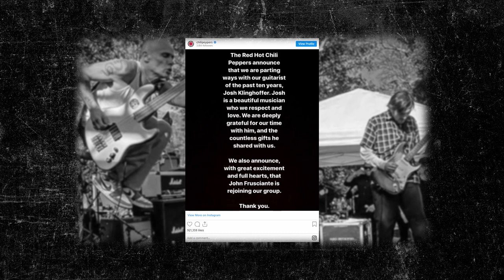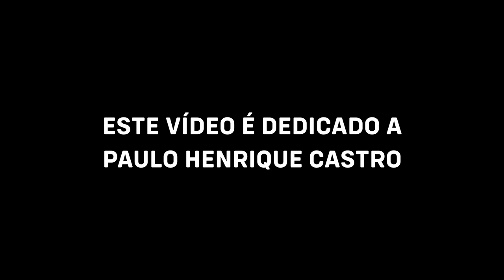Ode ao John Frusciante - Vlog 01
Alguns fatos sobre John em sua carreira solo e no Red Hot Chili Peppers!!!

Nos siga no Instagram: @roquearkariri